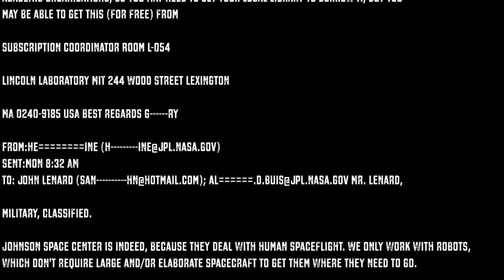space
hi everyone i just need to get another focus my one is not electric so every time i touch it there is heat and wobble from my hand any help getting this would be great moonlite focuser